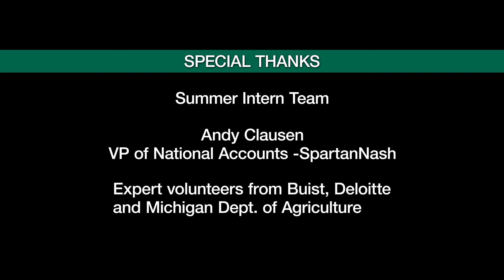SpartanNash breaks Guinness World Record!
Our group of SpartanNash summer interns broke a Guinness World Record! On July 20, interns and volunteers across the company worked together to build the word “SpartanNash” out of Our Family products – breaking the record for the World’s Largest Packaged Food Word using 5,791 products. All products used during the event were donated to Buist Community Assistance Center, a nonprofit organization focused on providing food and clothing to community members in need. Congratulations to the SpartanNash intern team and thanks to all the Associate volunteers and supporters who cheered them on during the competition!